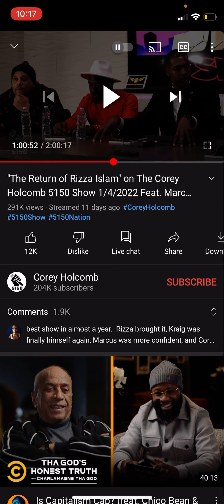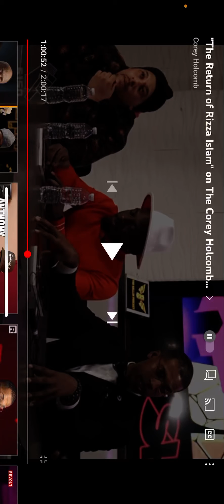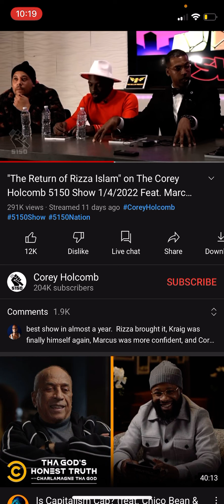RIZZA ISLAM SPEAKS ON WHAT IS TO COME…